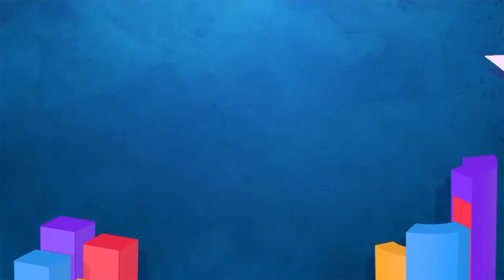Palermo 2022 - Corsa per Palazzo delle Aquile